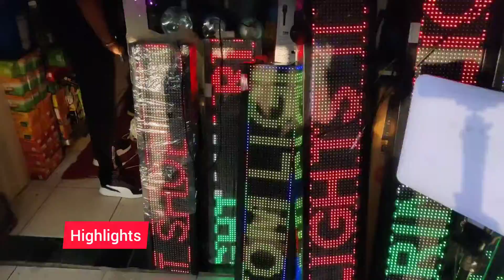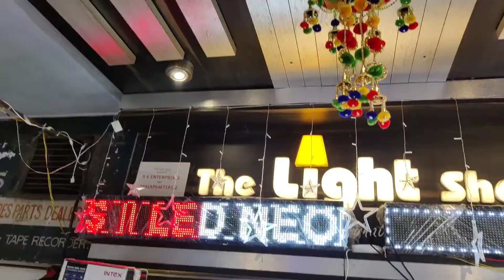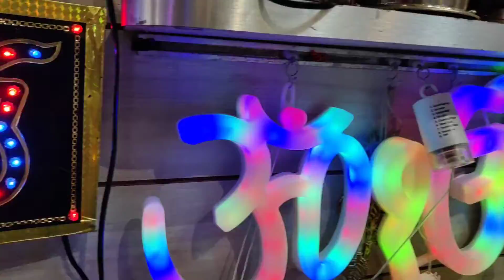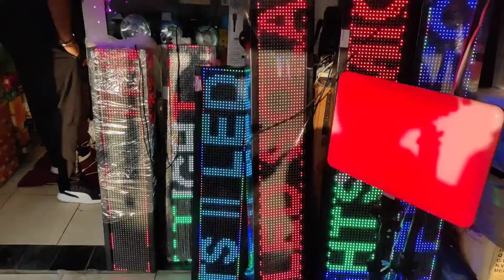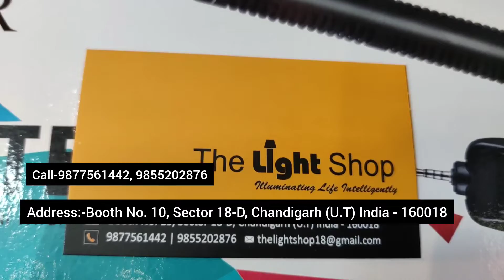Chandigarh Cheapest Electronics Electricals Market | Led Diwali Shooting Ring Light Vlogging Setup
Shop Name:-The Light Shop

Address:-Booth No.10, Sector 18 - D, Chandigarh (U.T) India-160018,